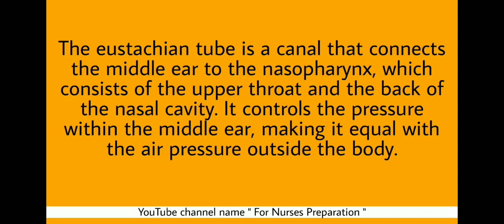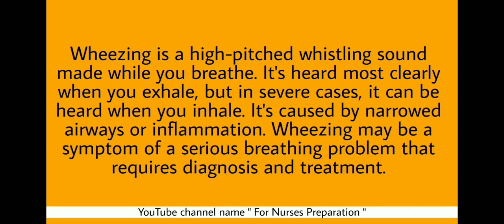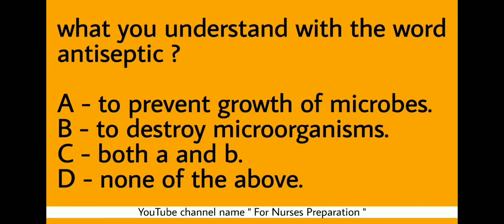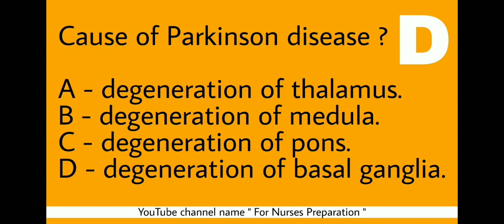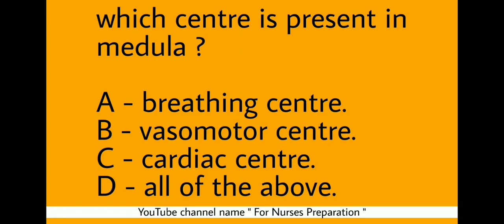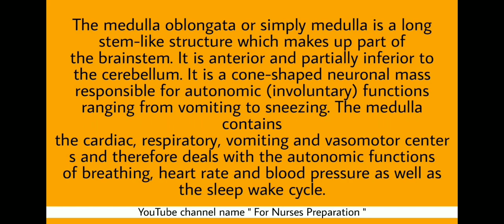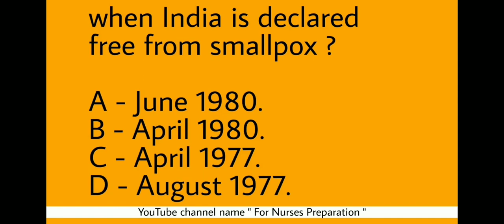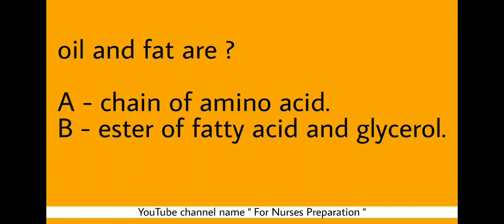nursing question and answers #7 l 23 December 2019